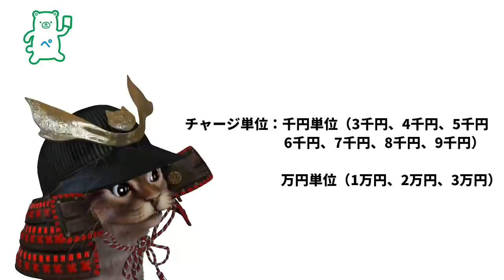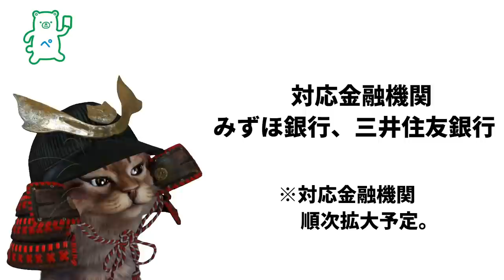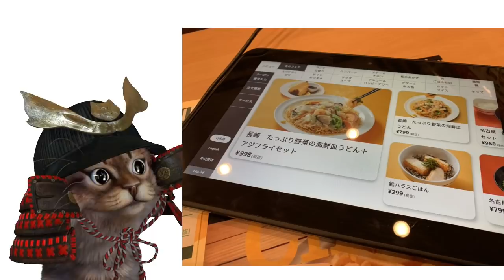ファミペイ銀行チャージ可能に！Androidのモバイルsuicaの年会費無料！PayPay4月は20%還元はスカイラークグループ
【PR】 ファミペイ銀行チャージ可能

使用機材
マイク：Rode NT1A
キャプチャーボード：I-O DATA GV-USB3
オーディオインターフェース：YAMAHA AG03